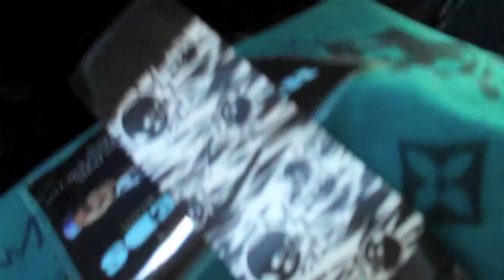LA TALK LIVE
LA TALK LIVE (Generation Bizzle)
TAFT HIGH SCHOOL (Fashion Show)
Virtual Dance Battle (Rolling Stones)